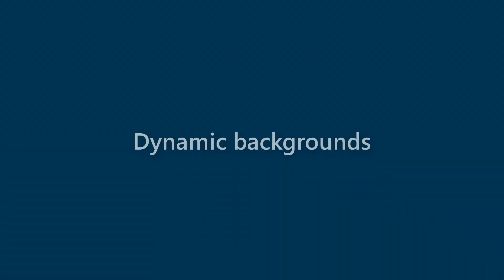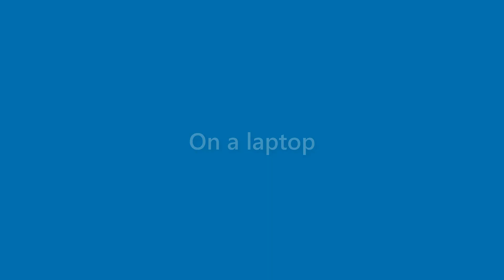Maverick Luna - appearance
Name Look - Maverick Luna - appearance. In this video we present "Maverick Luna" name look and feel in various scenarios.
This video will cover:
How does "Maverick Luna" look as a personal letterhead?
How does "Maverick Luna" look on a business card?
How does "Maverick Luna" look on a computer/laptop screen?
How does "Maverick Luna" look with different background colors?
How does "Maverick Luna" look with various fonts?